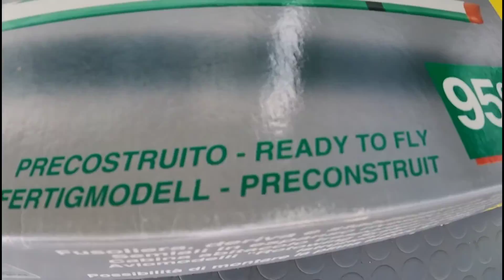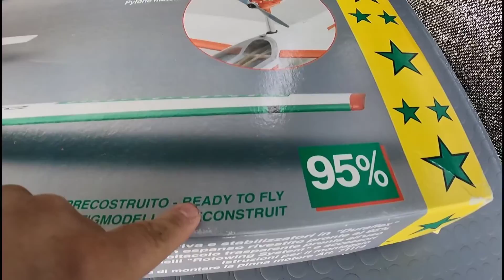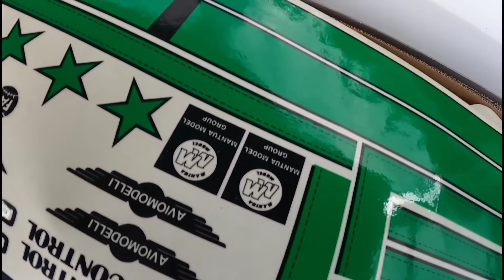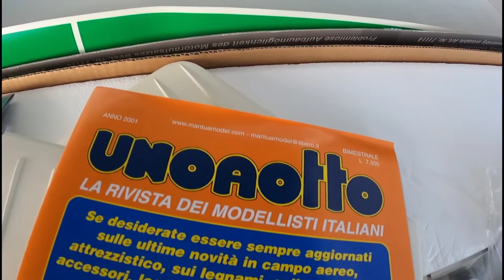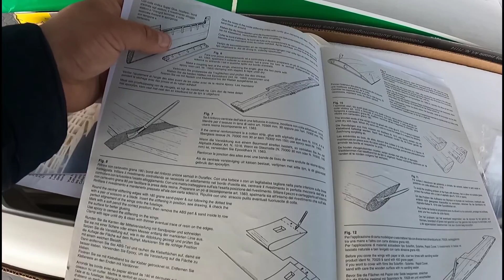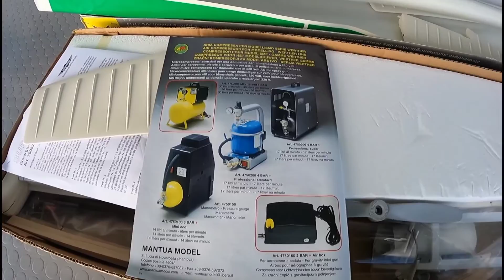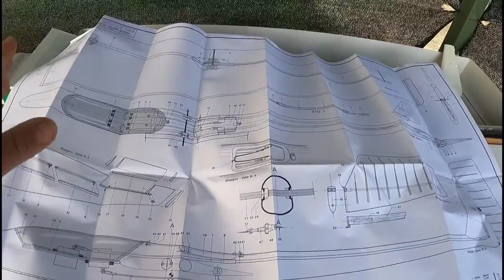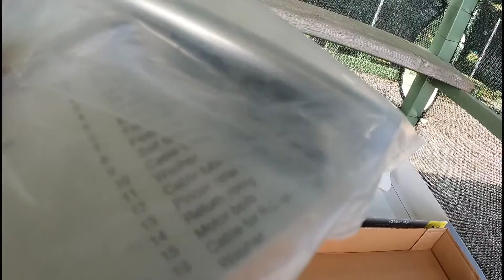Come è fatto un AEREO RC pronto al volo (RTF) di 30 anni fa [in scatola di montaggio]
Aeromodellismo Come è fatto un AEREO RC pronto al volo (RTF) di 30 anni fa in scatola di montaggio - How a ready-to-fly (RTF) RC PLANE from 30 years ago in a kit is made. Modellismo radio comandato, telecomandato antico / vintage. Ecco ragazzi eseguo l'unboxing di un aereo rc motoaliante con motore a scoppio, il mitico Super Grone 236 dell'Aviomodelli che era distribuito dalla Mantua Model.

Se ne stai cercando 1 anche tu ti consiglio di dare un occhiata a questi link: